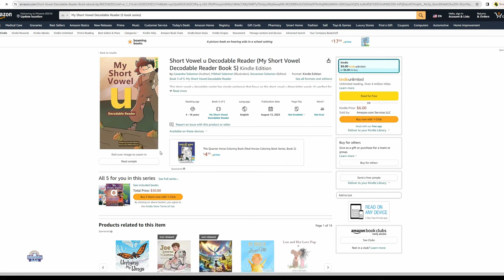The ph sound is /f/